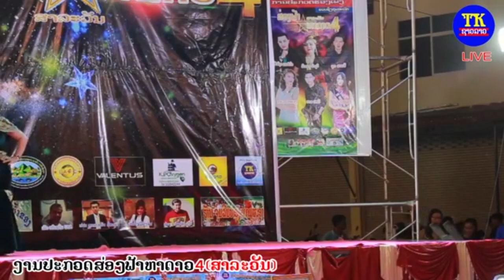ດອກໄມ້ປ່າເມືອງລາວ ສະແດງກາຍຍະສິນ ແລະ ຮ້ອງເພງໃນມື້ຊິງຊະນະເລີດ ສ່ອງຟ້າຫາດາວ5(ເຊກອງ)